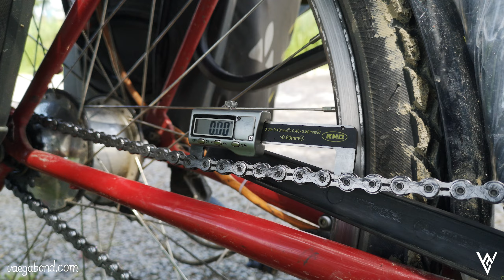Cycle tour through Italy & Slovenia | bikepacking europe | No. 35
We are cycling through Italy. On the alpe adria track we meet Simone who invites us to dinner. We have an awesome time together and on the next day he decides to join us for a ride towards the ocean until Grado. On the way we have a stop in the beautiful city Palmanova. It´s an unique star-shaped town, with its impressive fortress-like layout. Its historic significance and architectural beauty make it a hidden gem in our adventure. Reaching the ocean in Grado our ways seperating. From there we always follow the coastal road, cycle through Trieste where we have our first canned white beer (remember we are Germans) and then finally we reach the next border: Slovenia.

🇩🇪main Channel🇩🇪: @VAEGABOND

We love sharing our adventures with you - but the reality is that creating videos and posts takes a lot of effort and takes both time and money. Our films and articles exist because of your support. Only with you we can finance the necessary costs for a quiet workplace, mobile internet, as well as the necessary equipment & replacements for defects.
Info: switch language on website by clicking the flag on the top/right of the website

equipment after 2022
Camera big
Solar panel
Hard drive
Action cam
Sleeping pad
Camping storm cooker set
Camping petrol stove
Water filter
Front carrier
Bike bags
Frame bag

Complete gear?

🇬🇧 We are Melli & Dani and have been cycling around the world since 2019.

~~~Support at no extra cost?~~~
The links marked with an asterisk* are commission links. There are NO additional costs for you.